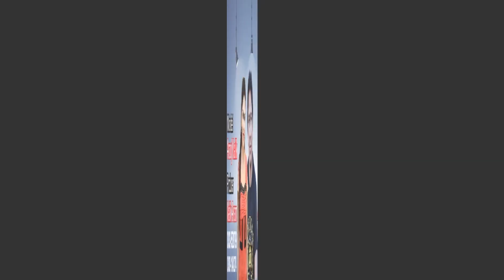Begum Tu Jaa Ramzan Ageya, Funny Video Calip by AM TV HD, AM MUSIC HD, AROOJ PARI TV HD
ہمارا چینل عوام الناس کو عمدہ، مزاحیہ اور تفریح سے بھر پور ڈرامے اور فنی کلپ مہیا کرتا ہے۔ لوگوں کی زندگی میں مزاح اِتنا ہی ضروری ہے جیسے زندگی کے لئے سانس۔ہمارا چینل اسی عظیم مقصد کو سامنے رکھتے ہوئے خوب سے خوب تر کی تلاش میں سرکرداں ہے۔ ہمارا چینل مستقبل میں مزاحیہ پروگرام کے ساتھ ساتھ معلوماتی اور تعلیمی کلپ بھی پیش کرے گا۔